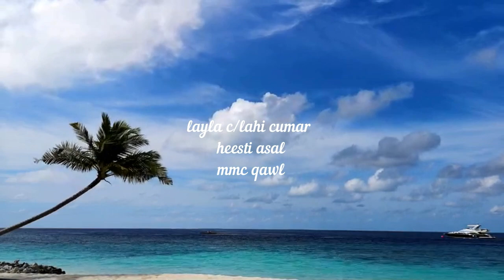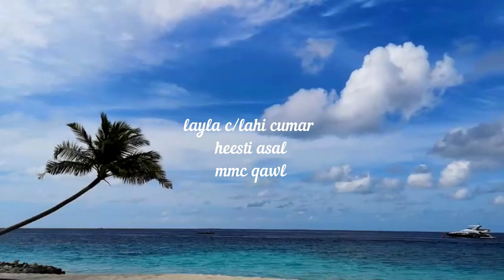LAYLA C/LAHI CUMAR HEESTI ASAL MMC QAWL